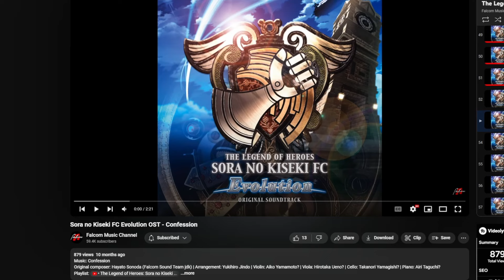Painful, yet Tragically Beautiful | Confession | Trails in the Sky Evo OST Reaction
Everyone loves a good confession, right? I'm sure a certain traveling priest would have loved to have been present during this precious moment 😉

What will my thoughts be when comparing the original soundtrack to the Evo version? Get over here and find out!

- Timestamps -

00:00 - Intro
01:26 - Confession Original OST Refresher
03:29 - Pre Evo Discussion
04:36 - Confession Evo OST Reaction
06:51 - Which Version Wins?
09:11 - Outro

(Has granted me permission to use his clips for my videos, which I am most grateful for. If you somehow stumble upon this video, thanks again and I hope all is well!)

Most importantly, thank you for simply watching. Liking the video and interacting with these videos are all that I really ask for. Anything else is simply optional and always immensely appreciated.